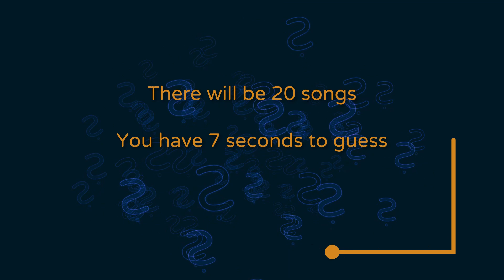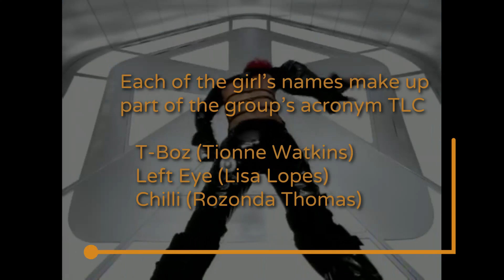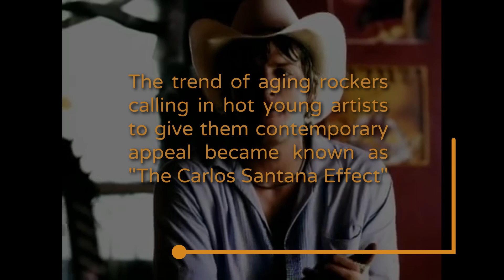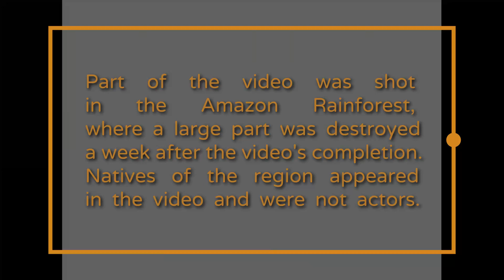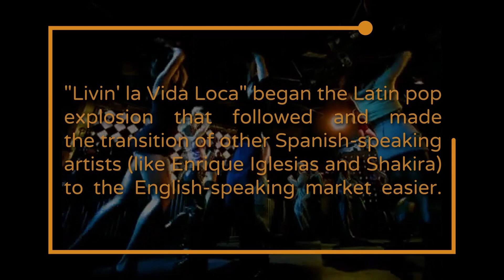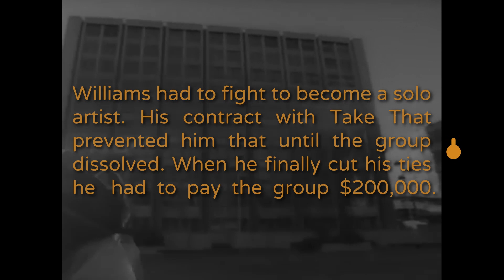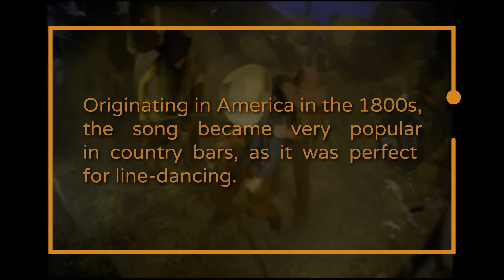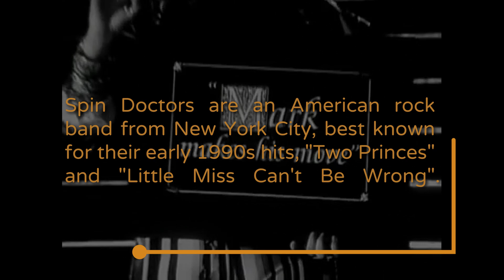Guess the Song | 90's HITS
Can you guess these 20 songs from 90's within a limit?
Challenge yourself and learn some fun facts about these songs or artists.